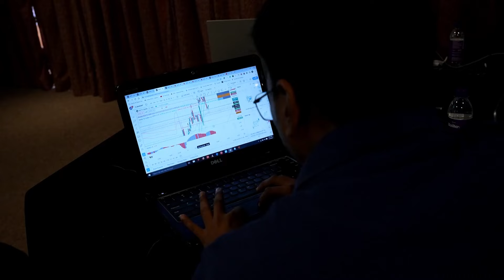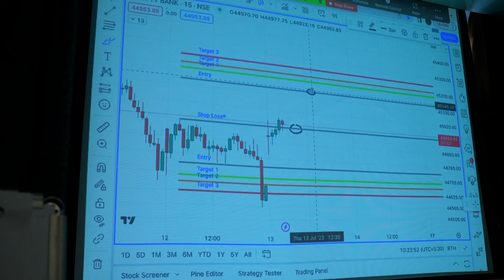Secrets Exposed at Pune Seminar: Unraveling the Truth Behind Closed Doors Success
Join Shanky's Trading for expert insights and strategies in live trading with ShankysTrading. Explore the world of intraday trading and make quick investment decisions with live Intraday. Stay updated on Bank Nifty movements and opportunities in the stock market with bankniftylive niftylive Discover effective strategies and tricks for navigating option expirations with ExpiryTricks.

In this video, we are going to show you a very easy and profitable way to trade in the Bank Nifty on 28th April 2023. By following our simple steps, you can easily make 30 points daily in the stock market. This is an excellent opportunity for all beginners and experts. Please note that past performance is not indicative of future results. Trading in the stock market carries risks, and individual results may vary. We are not responsible for any losses incurred.

OOTD (Outfit of the Day)